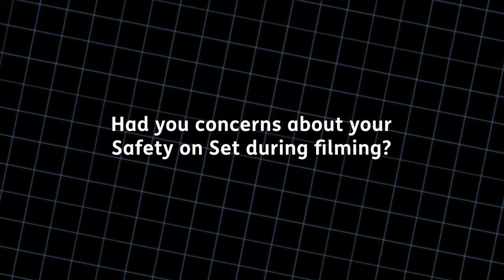Safety on AIRWOLF Set | Jean Bruce Scott Interview 18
Q18: “Had you concerns about your Safety on Set during filming?”

Jean Bruce Scott remembers some concerns she had about her safety on the sets of ‘FLIGHT #093 IS MISSING’ and ‘CONDEMNED’ during the 2nd Season of Airwolf. She talks about her stunt double getting into a bit of trouble with an air tank, and worry about the cast being electrocuted.

For all things relating to Jean's career, including memories of filming on various television shows, commercials, and modelling gigs she appeared in, visit her official Facebook

This exclusive web series will be the definitive Airwolf interview for Jean Bruce Scott, who played 'Caitlin O'Shannessy' on the mid-80s, heli-action-adventure show, Airwolf

"The Jean Bruce Scott AIRWOLF Interviews" series is produced & directed by Mark J. Cairns.

The Airwolf Music is played by Jan Michal Szulew, Orchestrator & Associate Producer on the official Airwolf Extended Themes 2CD Soundtrack. Music composed by Sylvester Levay. Producer: Mark J. Cairns.